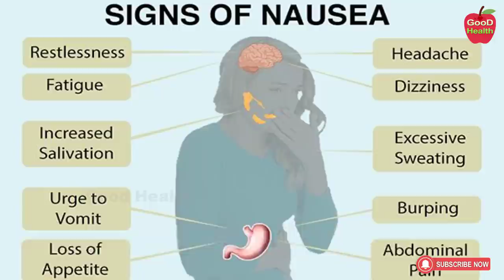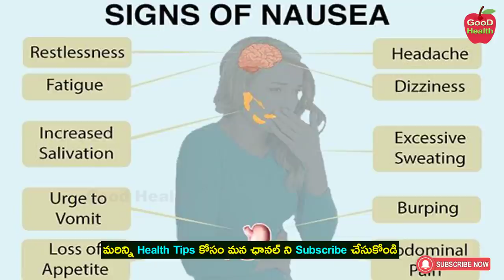నిమిషాల్లో వికారం, తిక్క, అజీర్ణం తగ్గిపోయే టెక్నిక్!! | Nausea, Vomiting, Indigestion | Dr Manthena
నిమిషాల్లో వికారం, తిక్క, అజీర్ణం తగ్గిపోయే టెక్నిక్!! | Nausea, Vomiting, Indigestion | Dr Manthena | GOOD HEALTH